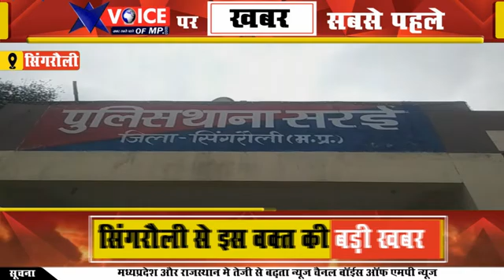एमपी में 17 साल पहले हुवें लापता बेटे को देख भर आईं पिता की आंखे, सरई पुलिस की मदद से मिला